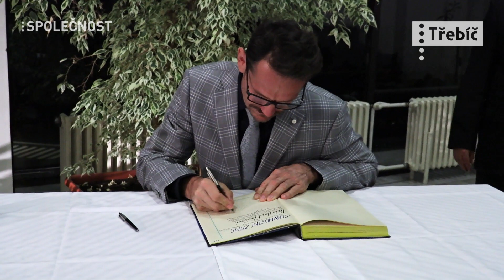Cenou města Třebíče byli letos oceněni herec a hokejista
Miloslav Kopečný a Patrik Eliáš - slavní rodáci, kteří nikdy na Třebíč nezapomněli...